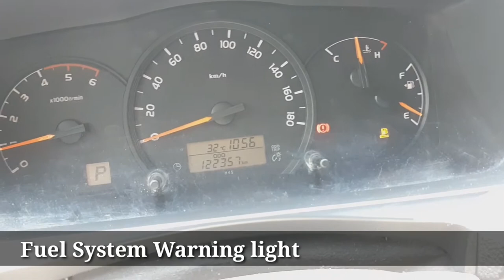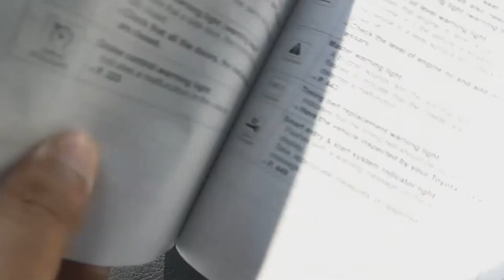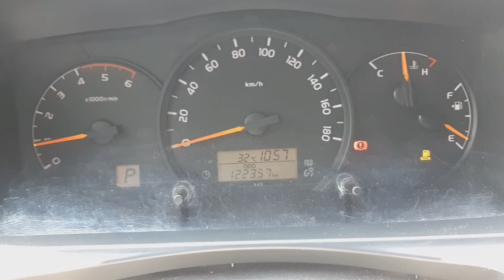Paano Malaman Ang Explanations sa FUEL SYSTEM WARNING LIGHT sa GL Grandia Toyota Hi ace.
imformative auto